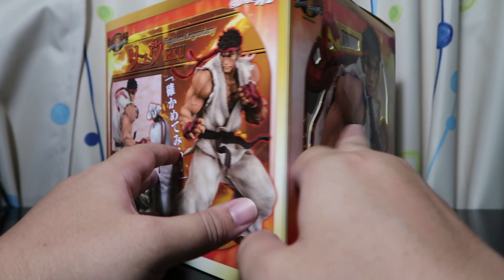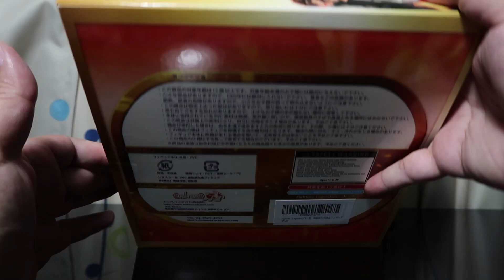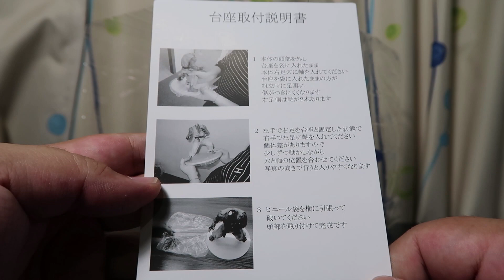Esse Ryu Tá um Bonecão da P*RR4!!!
Unboxing da estátula Ryu Legendary Fighters Legendary Street Fighter III 3rd Strike.